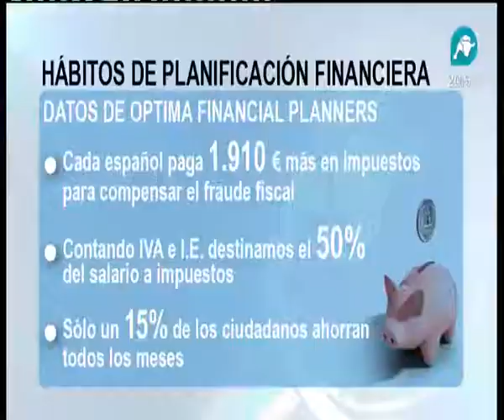Los españoles gastan una media de 1910 euros por quienes defraudan a Hacienda